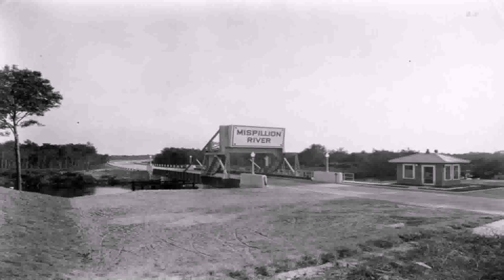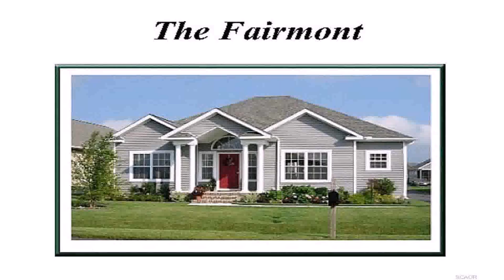House Of Style Milford De (see description) (see description)